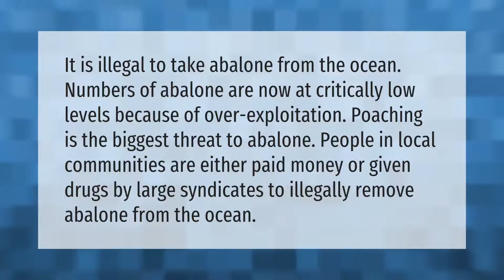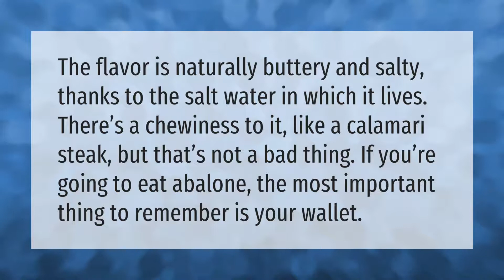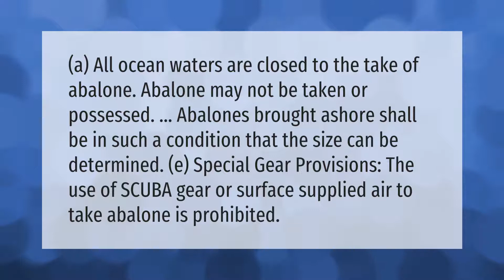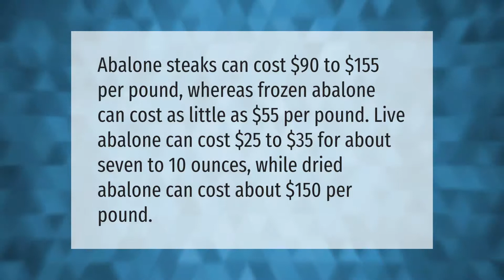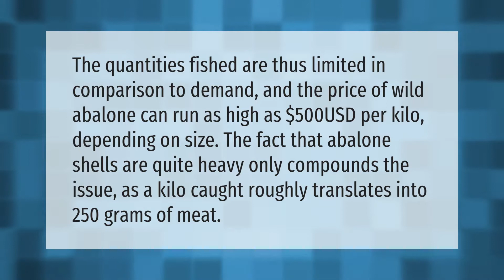Why is it illegal to have abalone?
00:00 - Why is it illegal to have abalone?
00:39 - How long do abalone live for?
01:06 - What is the taste of abalone?
01:33 - Is it illegal to harvest abalone?
02:02 - Is abalone illegal in California?
02:33 - How much does abalone cost?
03:04 - How much is abalone worth?
03:37 - What does abalone look like?
04:11 - How expensive is abalone?

Laura S. Harris (2021, June 21.) Why is it illegal to have abalone?
    AskAbout.video/articles/Why-is-it-illegal-to-have-abalone-255449